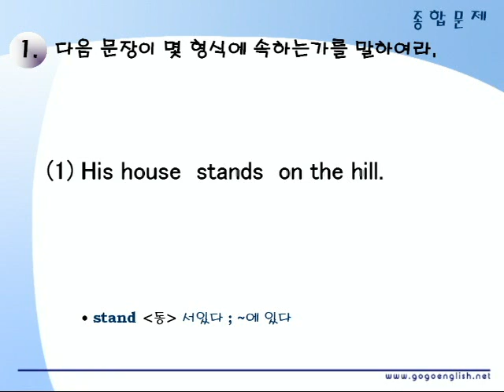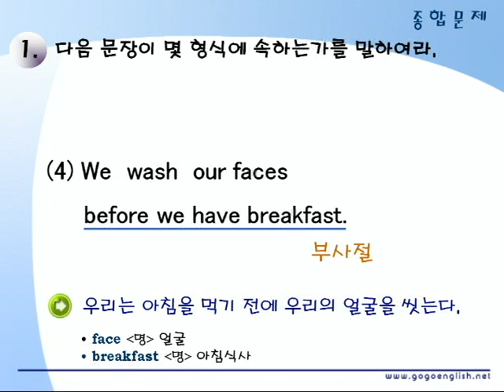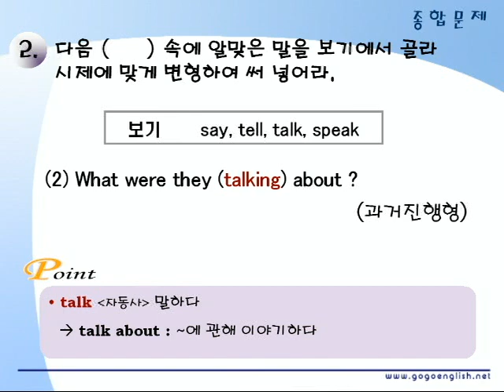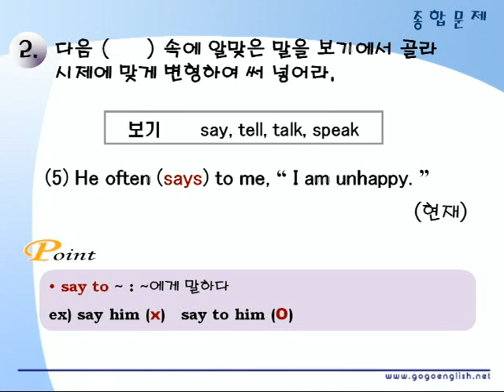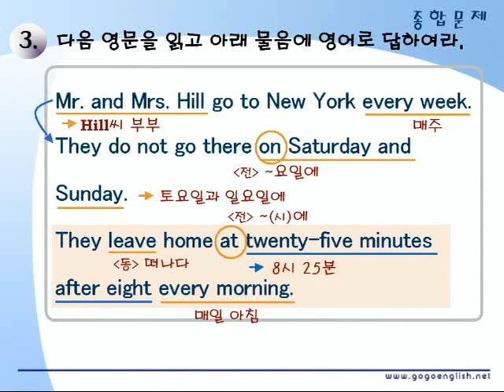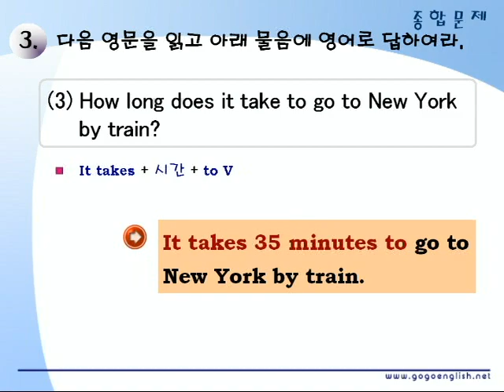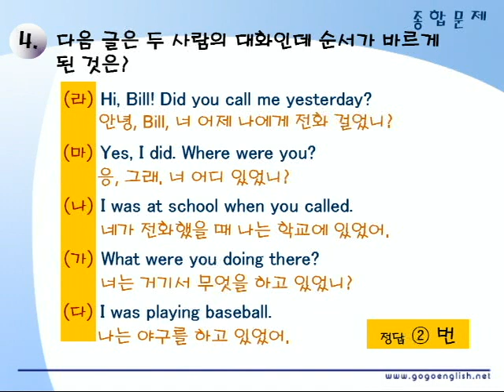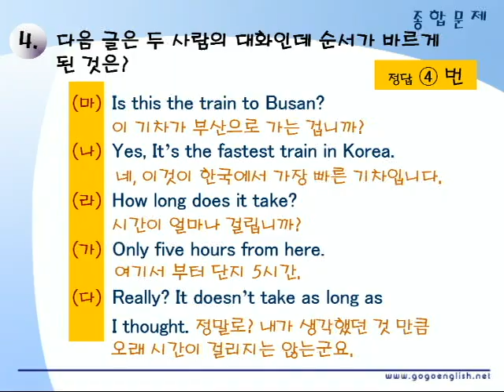기초영문법 1부 04장 종합문제